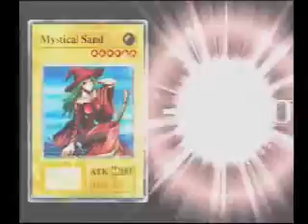Yu-gi-oh Forbidden Memories how to get Crawling Dragon #2